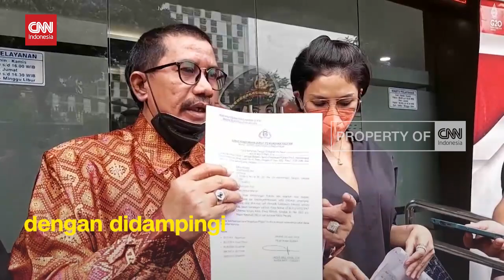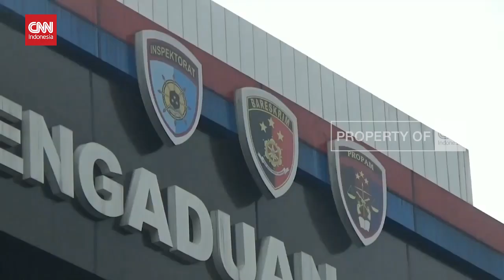Polisi Kepung Rumahnya, Nikita Mirzani Adukan Ke Propam Polri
VIDEO: Polisi Kepung Rumahnya, Nikita Mirzani Adukan Ke Propam Polri
Artis Nikita Mirzani mendatangi Divisi Profesi dan Pengamanan, Propam, Mabes Polri, Rabu siang. Nikita datang untuk melaporkan Penyidik Sat Reskrim Polresta Serang Kota ke Divisi Propam Polri, yang dianggap tidak profesional dalam menangani kasus yang menjeratnya.